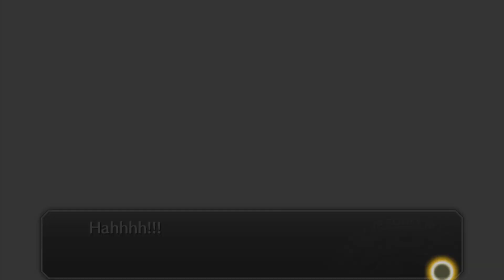Bleach: Brave Souls | Part 249